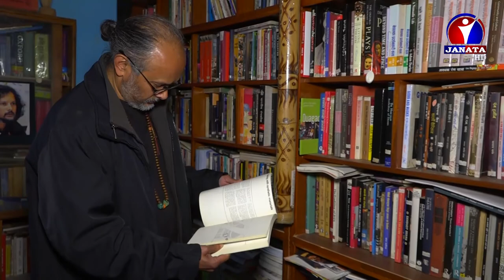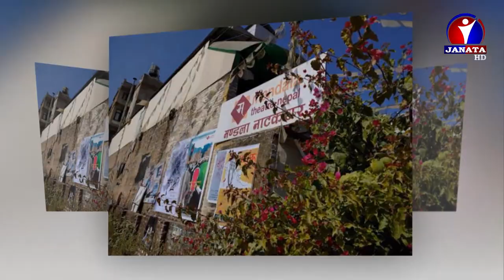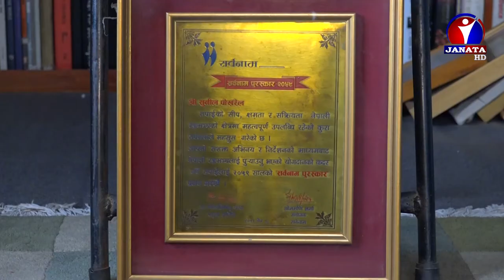अभिनयका अवतार सुनिल पोखरेल || Sunil pokharel || Zoom In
Producer / Presenter: Bina Shrestha

Editor: Jamuna Bhujel

IT: Ajaya Maharjan
     Sulav  Magar
     Rajan Singh

MCR :     Tom Basnet
            Sudip Thapa
            Pramod Ghimire
            Madhab Khanal
            Govinda Chaudhary
            Shiv Pyar Chaudhary
            Rakesh Chaudhary
            Kamal Tamrakar
            Kapil Dev Badu
            Posh Raj Dahal
            Sameer Timalsina
            Bikash Adhikari

Camera:      Bishnu Thapa
               Praman Dangol
               Madur Shrestha

Make-Up: Punam Prajapati